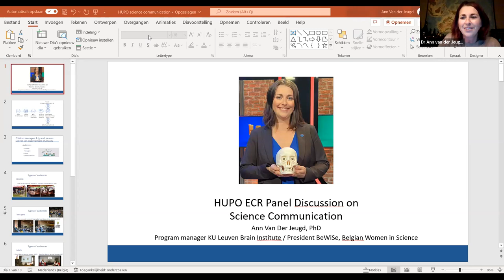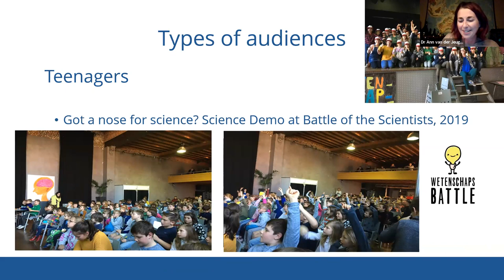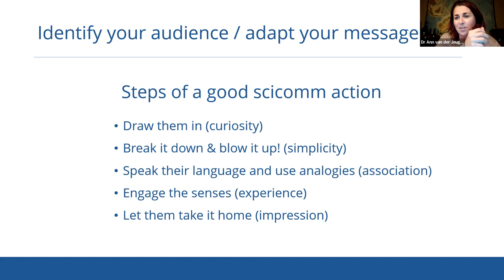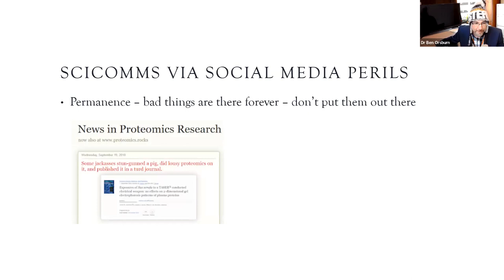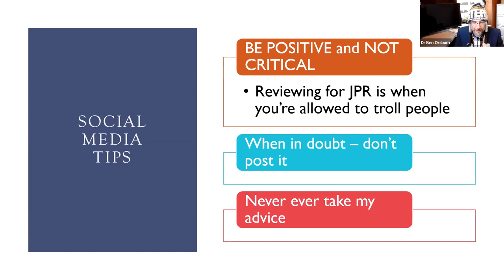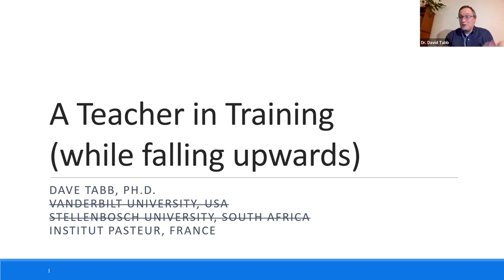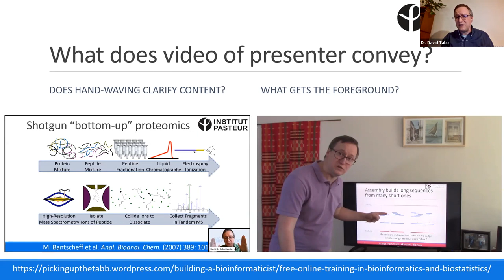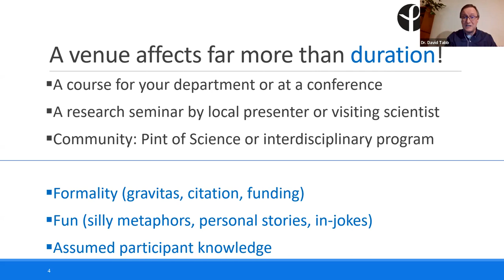HUPO ECR Online Panel: Science Communication - Who, How, Where and Why?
November 16, 2022 – ECR Online Panel - Effective science communication has ripple effects through all aspects of society.  But how do you convey clear and concise messages?  What is the best way to get these messages across a wide range of platforms?  See and hear the answers to all of these questions and more during this webinar.  Panelists include:  Dr. David Tabb, Institut Pasteur;  Dr. Ann Van der Jeugd, Leuven Brain Institute;  Dr. Ben Orsburn, Johns Hopkins University.